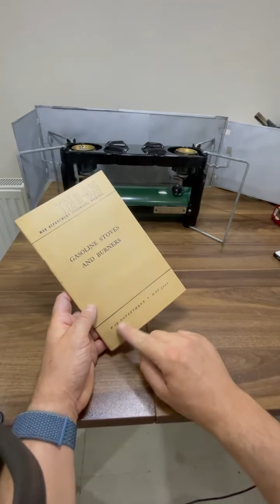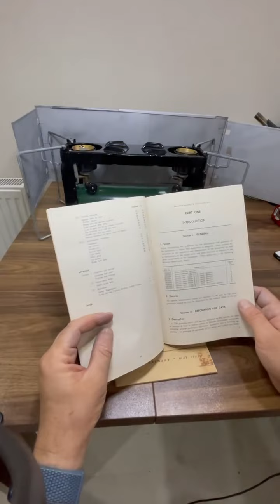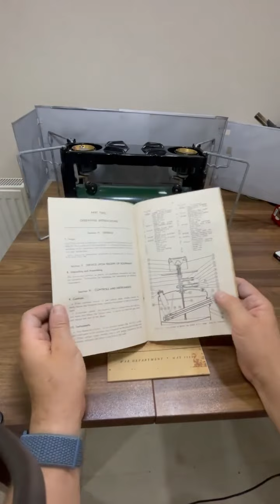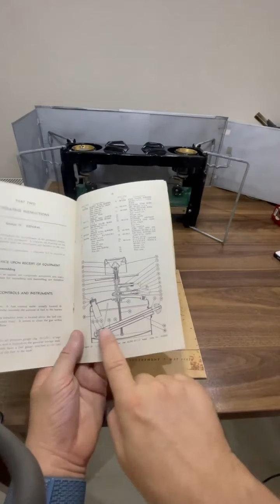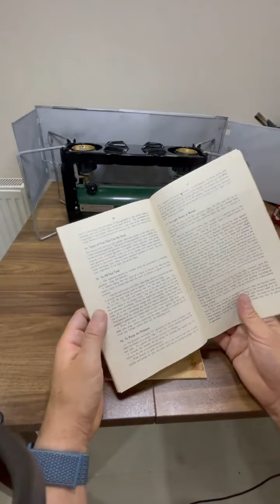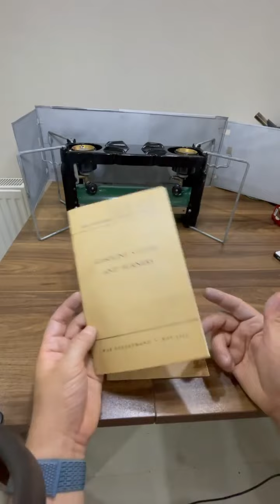Coleman 523 benzinli sıhhıyeci ocağı inceleme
2. Dünya savaşında sıhhiyeci abd askerleri için üretilmiş sahra ocağı hakkında kısa bir incelemem